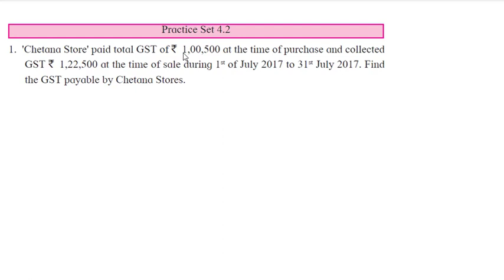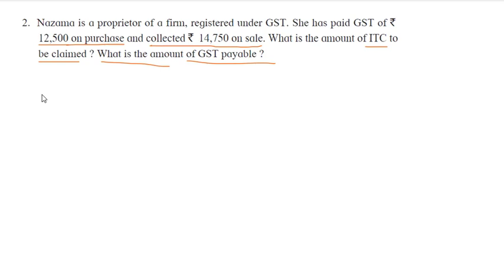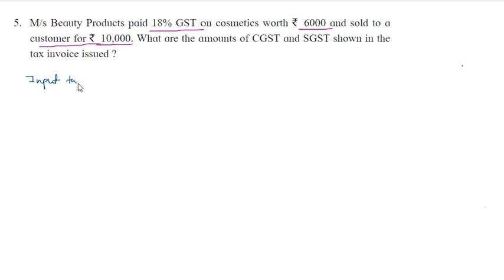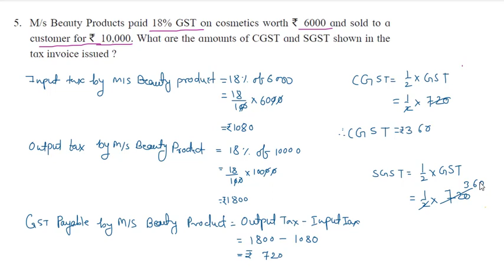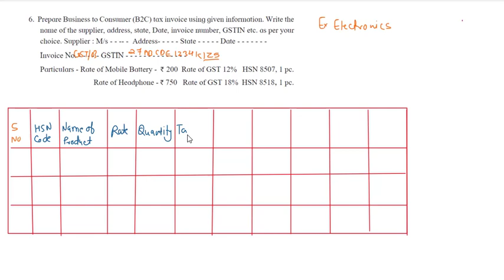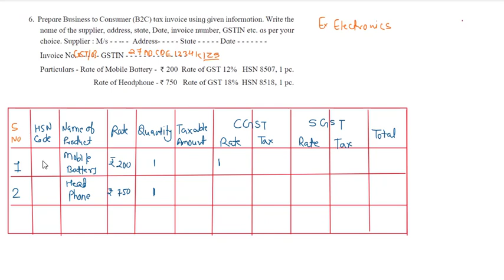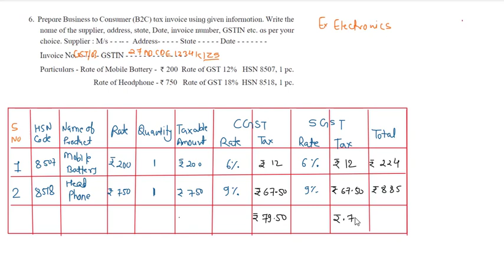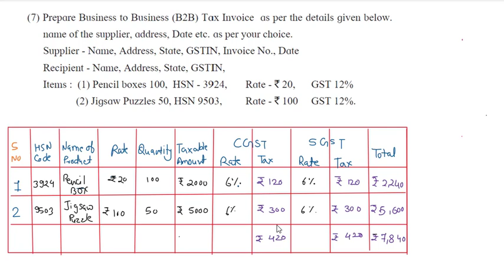Practice set 4.2 II Class 10 II Algebra (Maths 1)II Financial Planning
Hello Friends

Financial Planning  Class 10 Algebra (Maths I) Practice Set 4.2
Basic Concept part 1  And Practice Set 4.2

Goods and Service tax (GST)